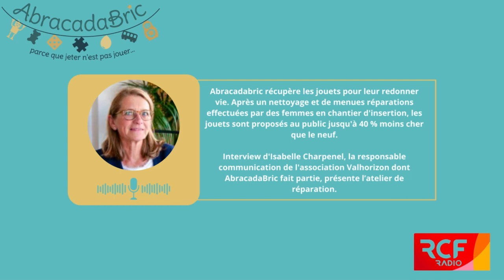AbracadaBric redonne vie aux jouets destinés à la poubelle.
Alors que plus de 40 millions de jouets sont jetés chaque année en France, selon les chiffres de la Fédération du jouet, et que la durée de vie moyenne d'un jouet est estimée à 8 mois, AbracadaBric, à Villefranche-sur-Saône, les récupère pour leur redonner vie. Après un nettoyage et de menues réparations effectuées par des femmes en chantier d'insertion, les jouets sont proposés au public jusqu'à 40 % moins cher que le neuf.

🗣️ Isabelle Charpenel, la responsable communication de l’association VALHORIZON dont AbracadaBric fait partie, présente l'atelier de réparation à Anaïs Sorce.